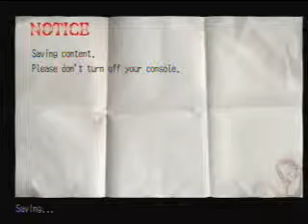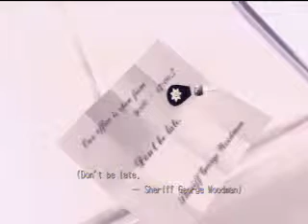Conversation between Allysa and Tom